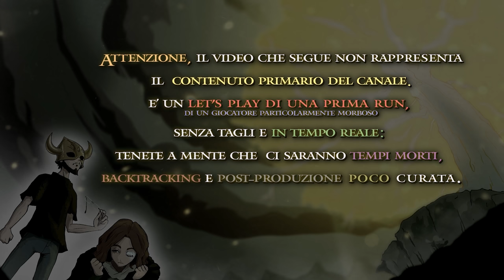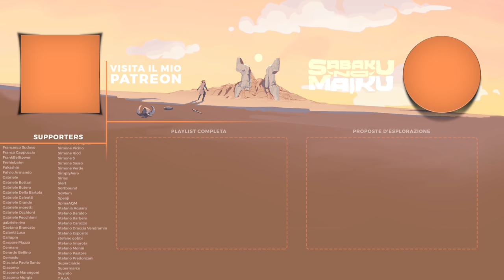"costruttO II", Elden Ring Blind Run - L'Anima della Scoperta VII [16]